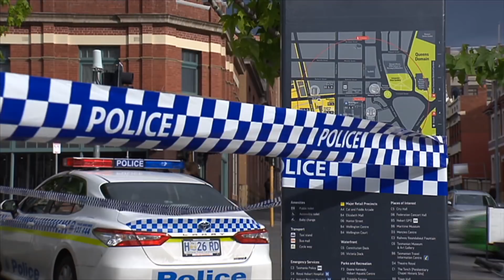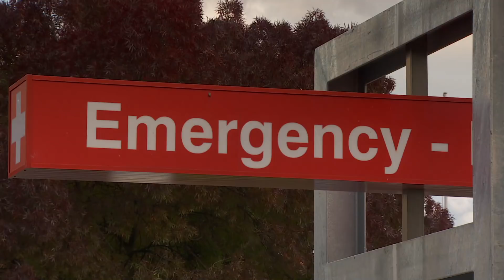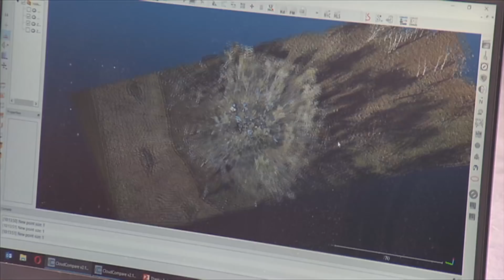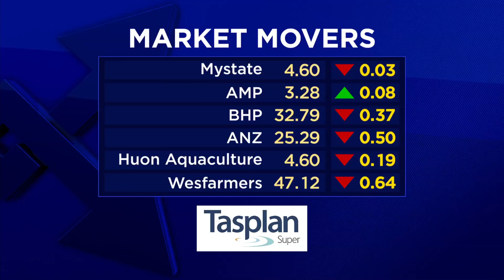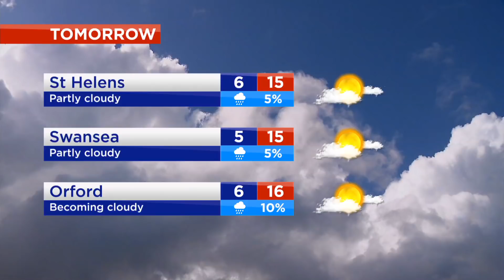Southern Cross News Tasmania - Tuesday 23rd October 2018